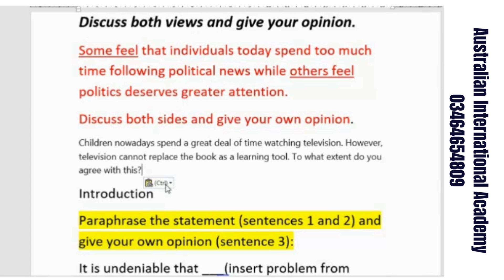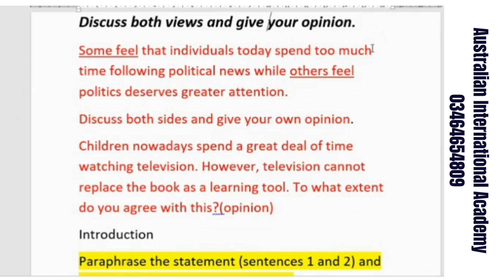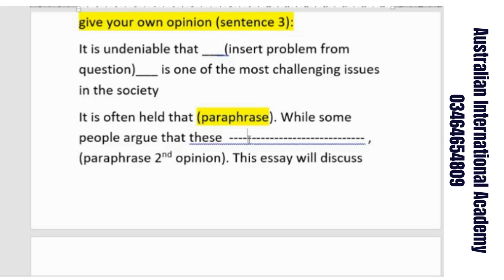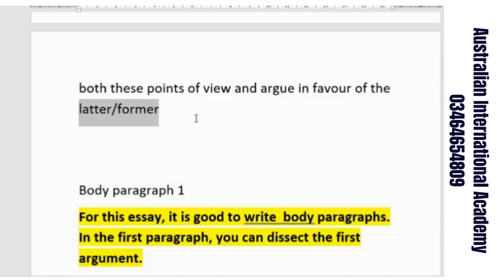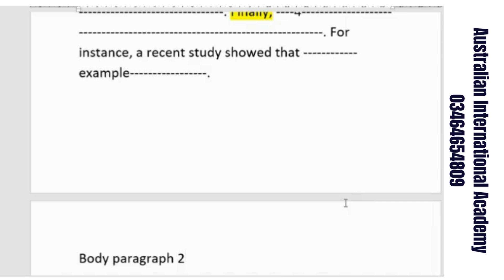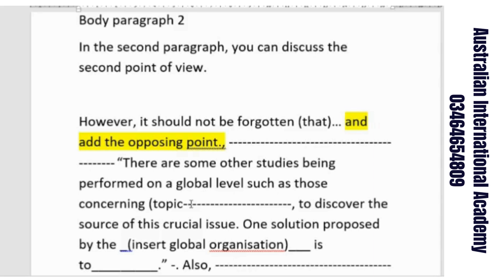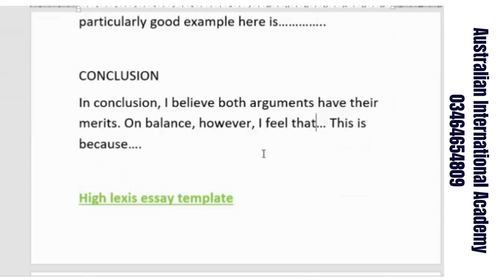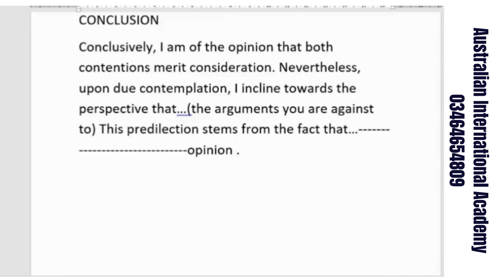"Mastering the Discussion Essay: A Step-by-Step Guide"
Are you struggling with discussion essays? This comprehensive video will guide you through the entire process, from understanding the prompt to crafting a compelling argument.

Here's what you'll learn:

Analyzing the Prompt: Break down the question, identify key terms, and understand the expectations.
Brainstorming Ideas: Generate a list of potential arguments for both sides of the discussion.
Developing a Thesis Statement: Create a clear and concise statement that outlines your main argument.
Organizing Your Essay: Structure your essay with an introduction, body paragraphs, and a conclusion.
Writing Strong Body Paragraphs: Develop each paragraph with a topic sentence, supporting evidence, and analysis.
Addressing Counterarguments: Acknowledge opposing viewpoints and refute them effectively.
Concluding Effectively: Summarize your main points and restate your thesis.
With practical examples and tips, this video will help you:

Improve your critical thinking skills.
Write well-structured and persuasive essays.
Increase your confidence in academic writing.
Don't miss out on this essential guide to discussion essays!